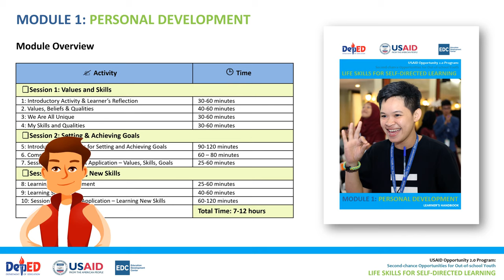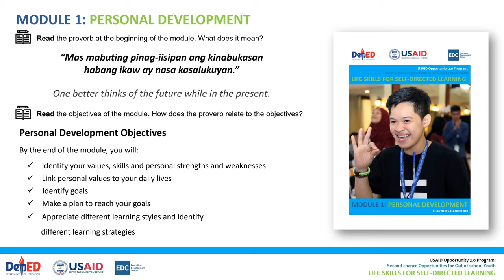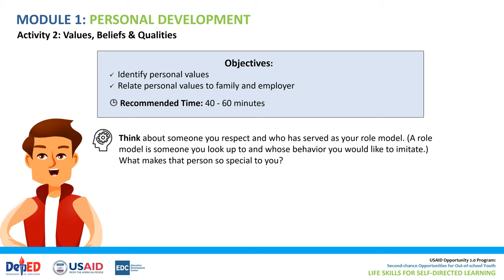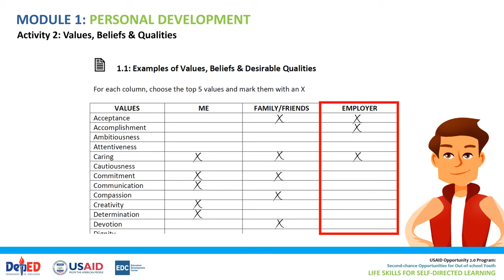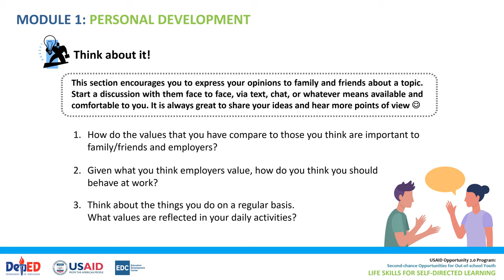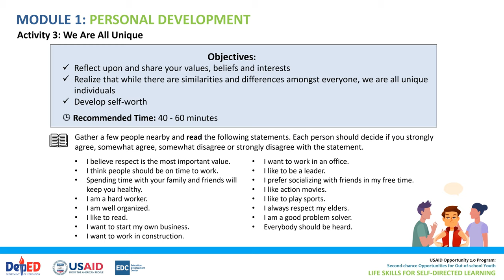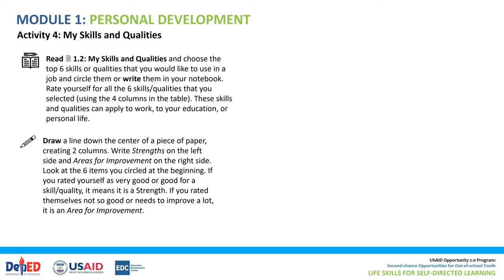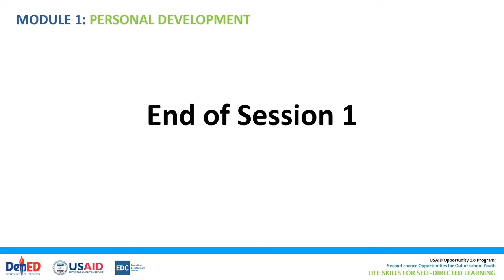Life Skills for Self-Directed Learning Module 1: Personal Development (Session 1) - Video Guide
USAID Opportunity 2.0 Program:
Second-chance Opportunities for Out-of-school Youth
LIFE SKILLS FOR SELF-DIRECTED LEARNING

Module 1: Personal Development (Session 1)

In this video, I will guide you in answering your life skills modules

Are you ready for this?Then let’s get started!